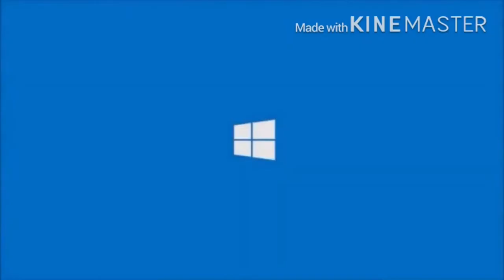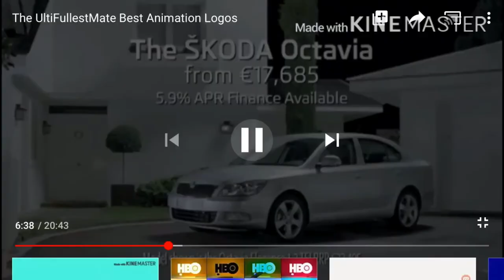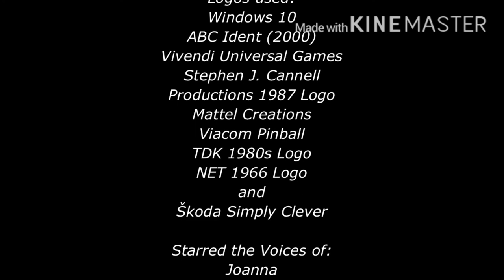Logos Having A Team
The logos are having a team!
Made with KineMaster, Natural Reader & Oddcast.